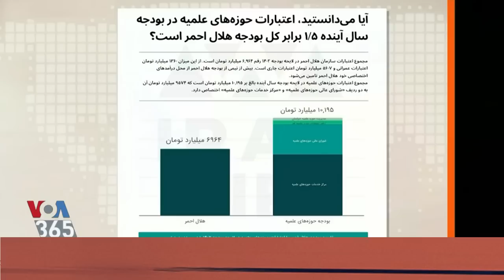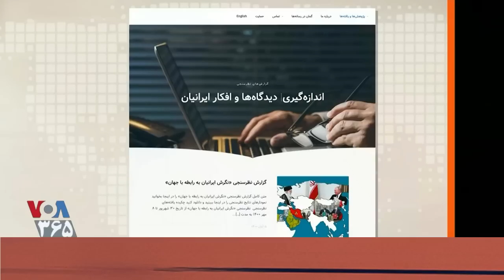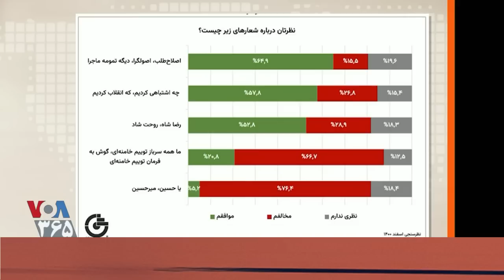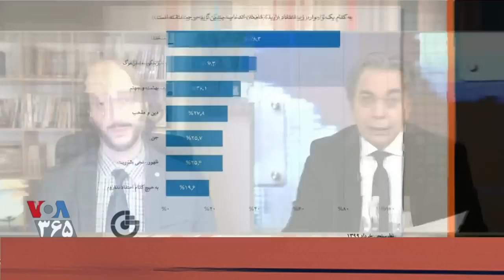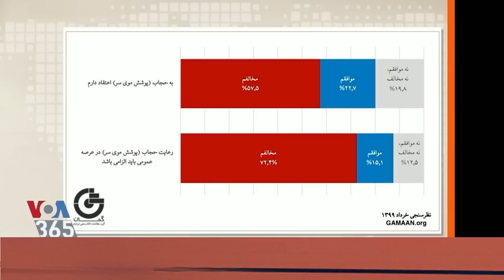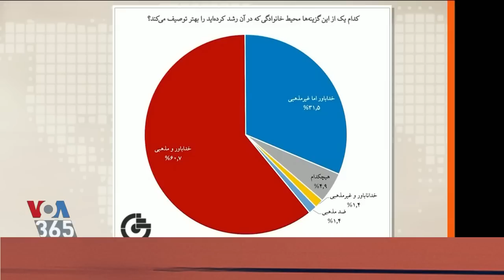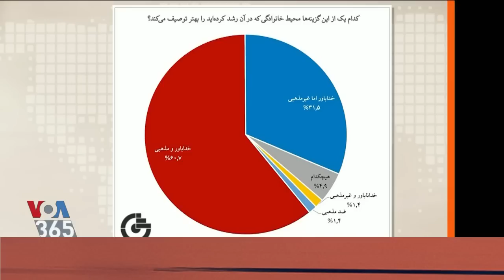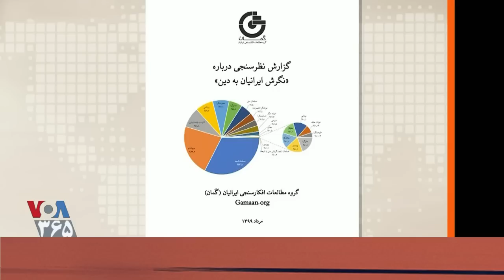VOA Persian, ایران ـ سنجش تازه ( آیا مردم ایران هنوز مسلمان و شیعه هستند؟ ) ـ؛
VOICE OF AMERICA, VOA PERSIAN NEWS NETWORK, MEHDI FALAHATI, LAST PAGE,